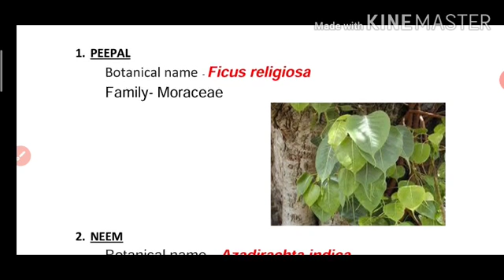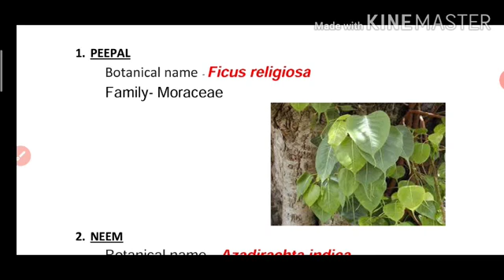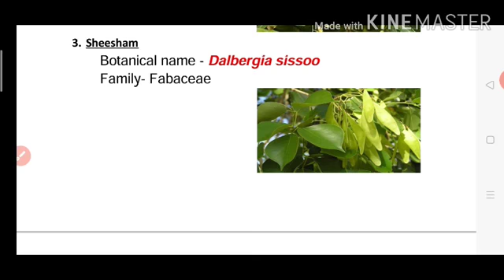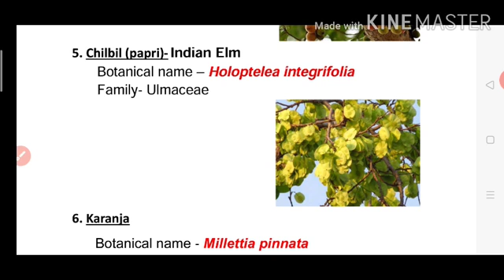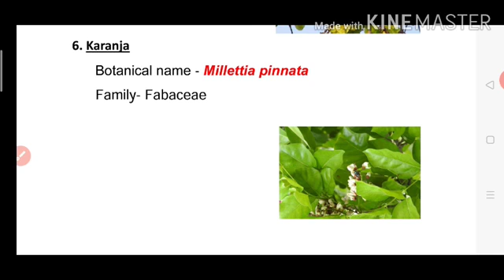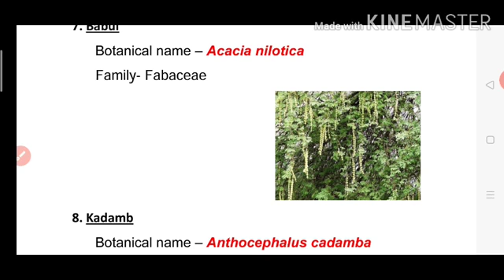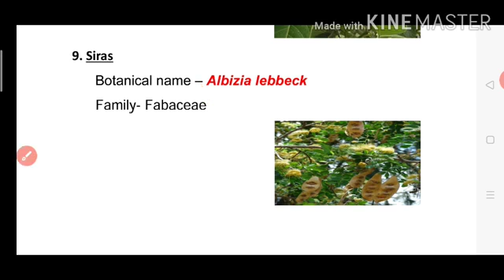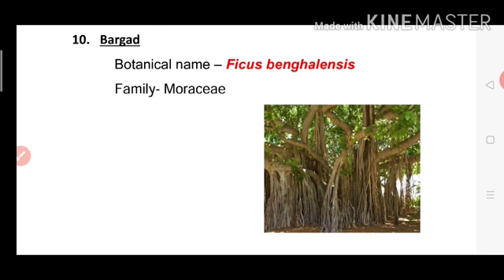Botanical names of plants पौधों के वानस्पतिक नाम 01